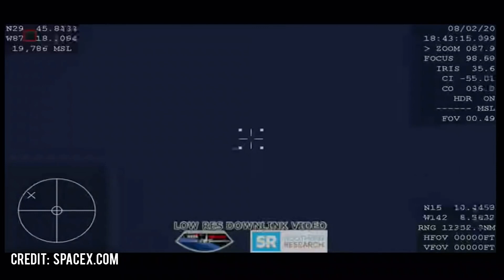Top 10 SpaceX Achievements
First Successful Flight of Falcon 1
The Dragon Returns to Earth - Unmanned Spacecraft
First unmanned rocket booster landing
First Spacecraft Land on Water
First Tesla In Space
Falcon Heavy commercial launch sets new record
SpaceX First Manned Mission
SN5 Starship Prototype Success
SpaceX 100th launch and 6th time using Falcon 9 booster
Starhoppers First untethered flight